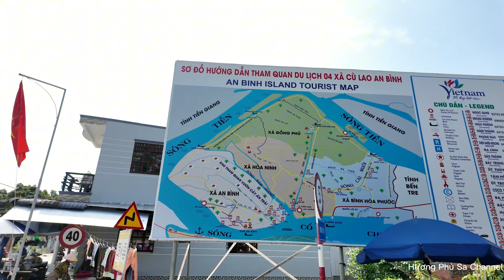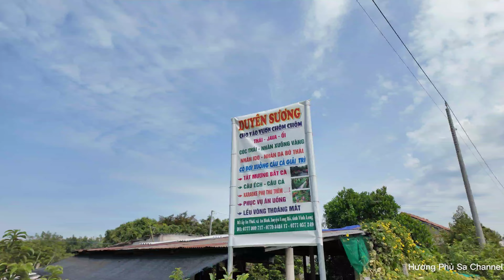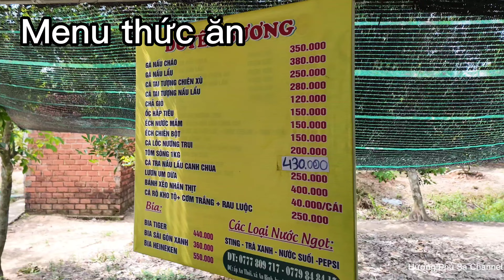KHÁM PHÁ VƯỜN TRÁI CÂY DUYÊN SƯƠNG CÙ LAO AN BÌNH VĨNH LONG NĂM 2024 |HPS CHANNEL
Cù lao An Bình Vĩnh Long nổi tiếng với những vườn trái cây rộng lớn, không gian đậm chất miệt vườn miền Tây. Ngoài ra, tại đây còn có những công trình mang ý nghĩa to lớn trong văn hóa tinh thần của người dân Nam Bộ. Vì thế, khi có dịp du lịch Vĩnh Long, bạn đừng quên ghé đến đây nhé.